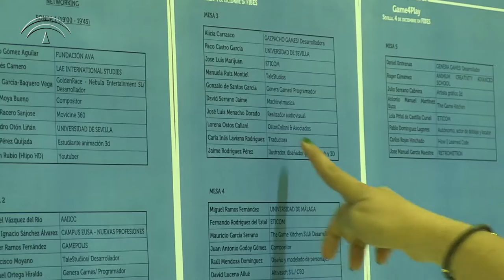Game4Play - Encuentro/Networking para profesionales y empresas del Videojuego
GAME4PLAY
I Festival de videojuegos y ocio electrónico de Sevilla
Encuentro/Networking para profesionales y empresas del Videojuego
Sevilla, 4 de diciembre en FIBES

El pasado día 4 de diciembre se celebró en el marco del Festival Game4Play el Encuentro para Profesionales y Empresas del Videojuego organizado por el Programa de Servicios Avanzados, de la Agencia Andaluza de Instituciones Culturales de Andalucía (Junta de Andalucía).

La jornada se desarrolló entre dos Mesas Redondas dedicadas a la industria del videojuego en Andalucía y una sesión de Networking, participando numerosos profesionales de muy diversos perfiles en el trascurso de las mismas.

Programa:

Presentación
•  Alberto Mula. Gerente. Agencia Andaluza de Instituciones Culturales. Consejería de Cultura
•  David Herrera. Subdirector de Game4Play. I Festival de videojuegos y ocio electrónico

MESA REDONDA:LA INDUSTRIA CULTURAL DEL VIDEOJUEGO EN ANDALUCÍA
Proyectos empresariales en el sector del Videojuego

•  Moderador:  Guillermo Martínez. Vicepresidente de  ETICOM  (Asociación  de Empresarios de Tecnologías de la Información y comunicaciones de Andalucía)
•  Daniel  Vázquez  del  Río  (Responsable  del  Fondo  Reembolsable  de  apoyo  a  las Industrias Culturales. Agencia Andaluza de Instituciones Culturales)
•  Daniel Entrenas (Coordinador de Genera Indie Labs. Genera Games)
•  Javier Ramos (Director de Gamepolis. Festival de Videojuegos de Málaga)
•  Alicia Carrasco (Communication and marketing. Gazpacho Games)
•  Hiipo HD (Youtuber)

Oportunidades para el desarrollo profesional desarrollo profesional en el sector del Videojuego

•  Moderador: Antonio Gómez (Departamento de Comunicación de la Fundación AVA)
•  Paco  Castro  García  (Master  de  Videojuegos:  Guión,  Diseño  y  Programación  de  la Universidad de Sevilla)
•  Miguel Ramos Fernández (Master de Videojuegos Universidad de Málaga)
•  José Ignacio Sánchez Álvarez (Director Nuevas Profesiones. Campus Eusa)
•  Olga Inés Carnero (LAE España. Estudios Superiores de Videojuegos en Australia)
•  Roger  Giménez  (Director  de  programas  formativos  avanzados.  Animum  creativity advanced school )
•  Laura Arias Moreno (Tester)

Créditos:
Marián Ruiz: guión y entrevistas, cámara, edición y montaje.
Cristóbal Romero: cámara, edición de audio, música.